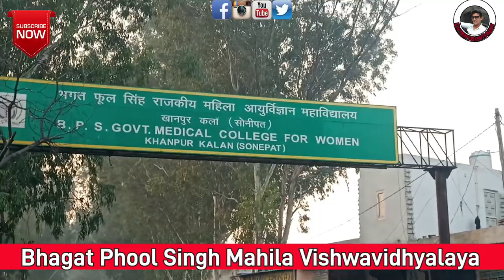Vlog 6 || Part 1 || Bhagat Phool Singh Mahila Vishwavidyalaya Lula Ahir || Choreographer Ajay Nanda